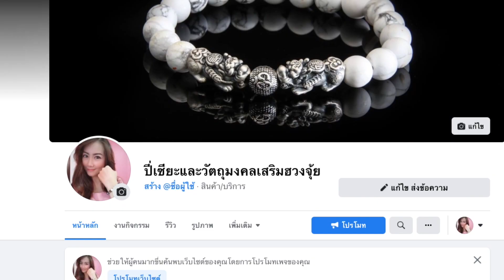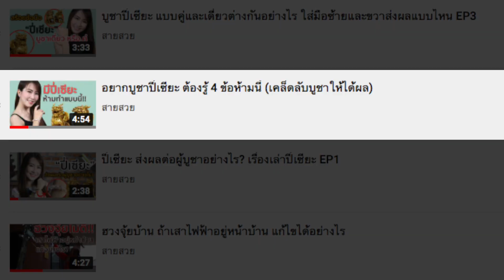ทำผิดกฏปี่เซียะ ต้องแก้อย่างไร?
สร้อยข้อมือปี่เซียะที่ดีต้องร้อยตาม วัน เดือน และดวงปี ของคนที่อยากบูชาจะดีที่สุดนะคะ

สนใจสอบถาม​บูชา​ปี่เซียะ​ แอดไลน์คลิ๊ก📌